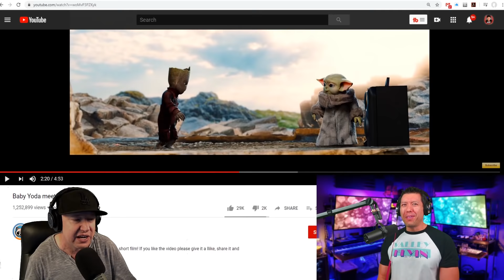Best T4s for 60% U7 - Roster Review - MARVEL Strike Force - MSF